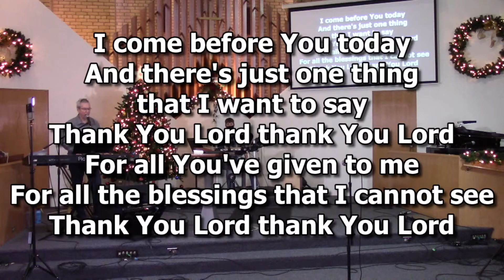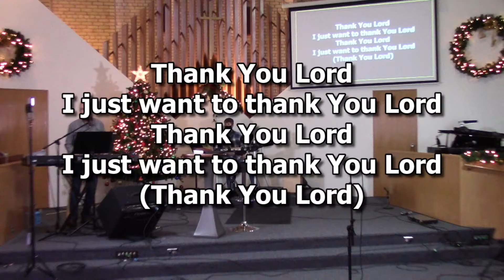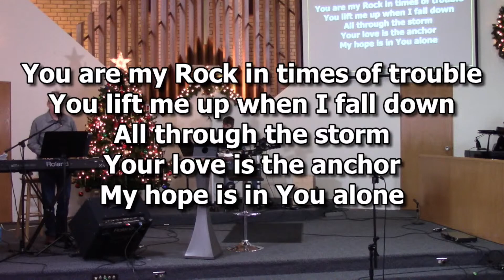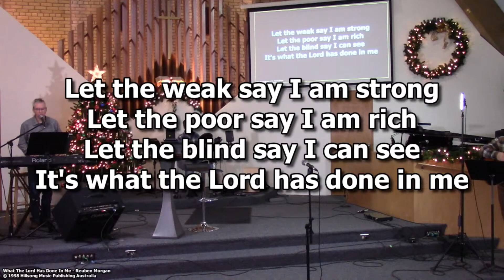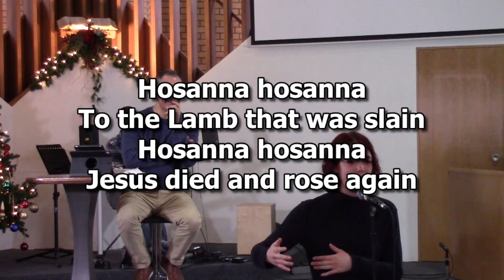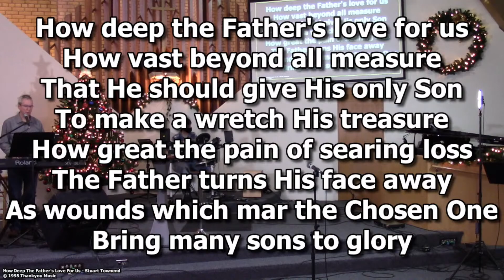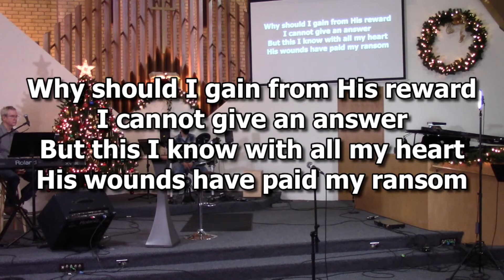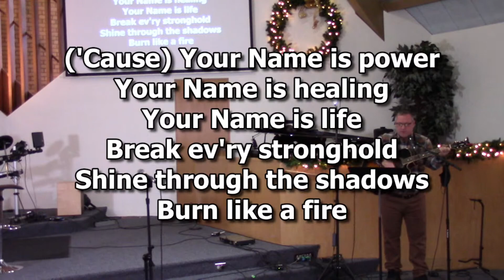What the Lord has Done in us 12/26/21